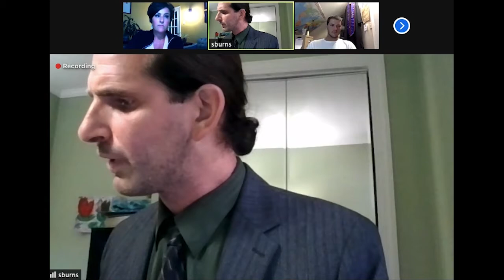Delanco Board of Education Meeting | July 21, 2021